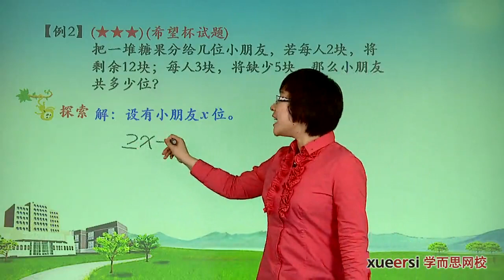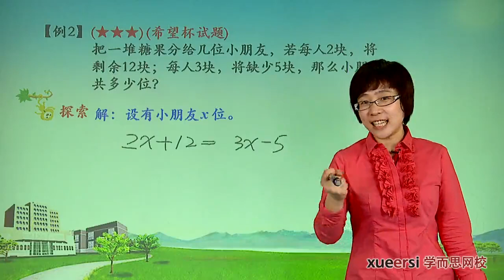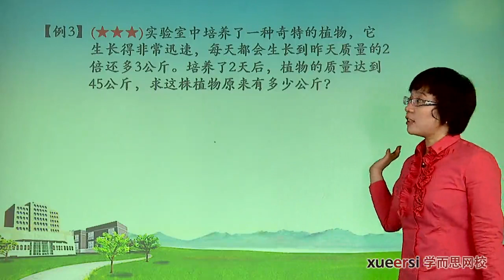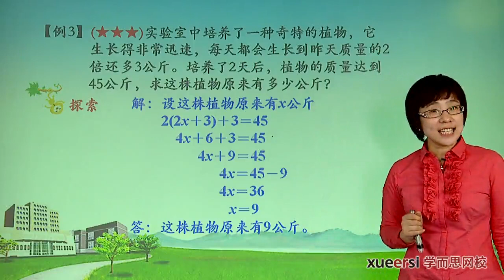学而思 四年级 列方程解应用题例2 例3